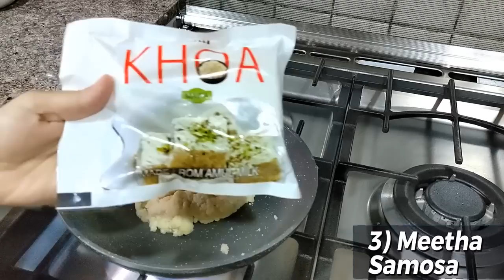My first Pre Ramadan Make & freeze items of 2023 / Busy Morning To Evening Routine Of NRI Mom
My first Pre Ramadan Make & freeze items of 2023 / Busy Morning To Evening Routine Of Indian Mom

In this video I will share how I prepare myself for Ramadan. Its a pre ramadan preparation vlog 2023. I'm going to make & freeze item for Ramadan so that we can easily focus on ibadah. Today I'm making Chivken sticks/pizza popps... Meetha khoya ka samosa... Amm panna/ kachche aam ka sharbat... Qeeme ka samosa...  Usually In my videos I share simple tips to enjoy and organize daily chores and stay motivated. Indian mom busy morning routine. How I manage my responsibilities as a homemaker. How to manage daily and boring household chores. Every day morning routine, cleaning routine. Easy meal ideas. Indian family vlog. Dubai vlogs

1) Chicken sticks;-
ingredients for chicken batter -- 1kg boneless chicken, 1tbsp.ginger paste, 1tbsp. garlic paste, 1tsp. kashmiri red chilli pwd, 1.5 tsp. red chilli flakes, 2 tsp.white pepper pwd. , salt to taste,1 small onion,1small tomato, 2tbsp red, green and yellow capsicum each, 2tsp. oregano, 2tbsp pizza or pasta sauce.
2) Khoya samosa :-
ingredients ---  200 grm khoya, 1/4 cup almond,1/4 cup wallnut.1/4 cup pistachios, 8-10 tsp. sugar.
3) Amm Panna :-- 6-7 medium sized raw mango, 10-14 tsp sugar (depending on the sourness of the mango), 1tsp.pink salt,1 tsp.roasted corriender pwd , 1tsp. chat masala ,handfull of mint leaves.

Any music in this video does not belong to me.